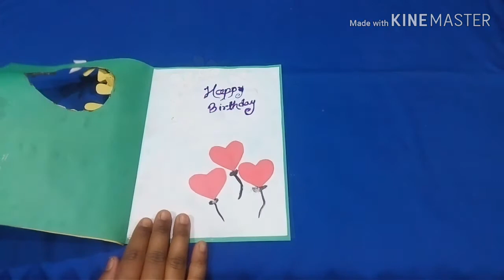How to make a birthday card// Beautiful easy handmade birthday card idea